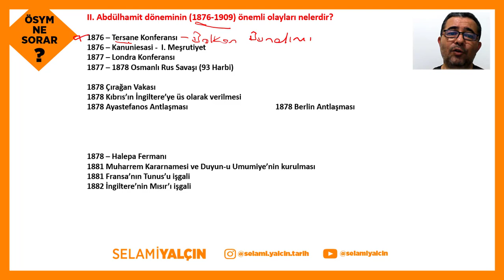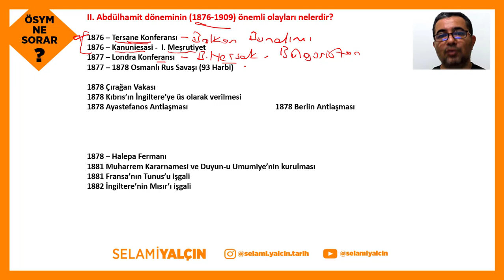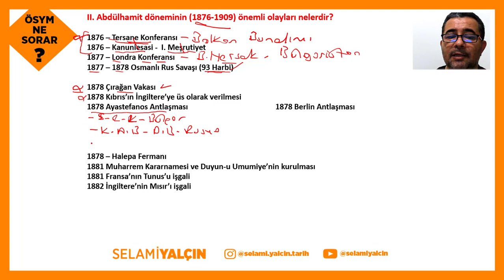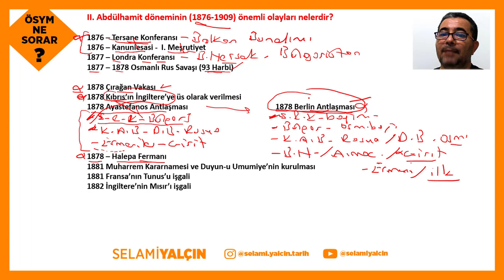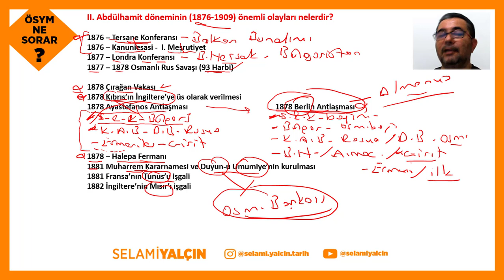82. II. ABDÜLHAMİT DÖNEMİ - ÖSYM NE SORAR